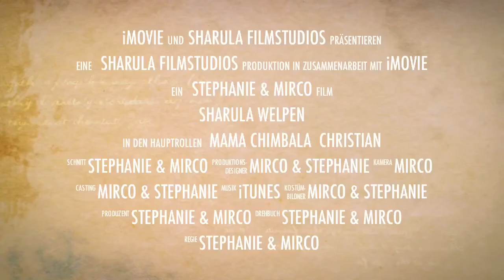Sharula Ridgebacks Geburt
Welpen - hier sind wir